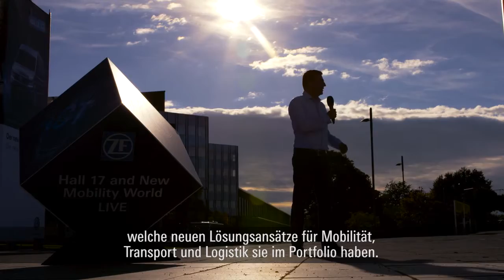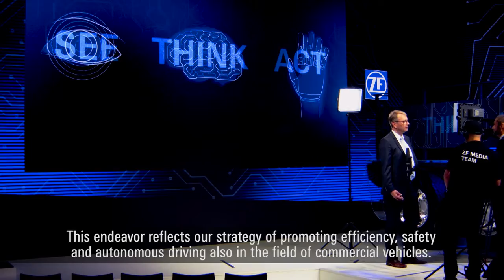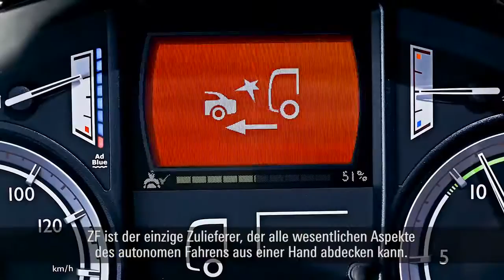ZF Highlights at the IAA 2016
Connectivity, automated driving, alternative drives and urban logistics are among the major themes that will be on show at the IAA Commercial Vehicles 2016 in Hannover, Germany. With its unique technology portfolio, ZF highlights the path toward maximum efficiency, improved safety and autonomous driving.